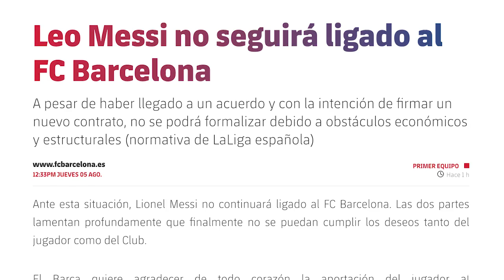“MESSI rumbo al PSG, MBAPPÉ al MADRID” | MILLONARIO FICHAJE CITIZEN